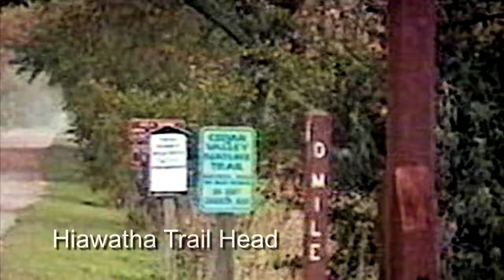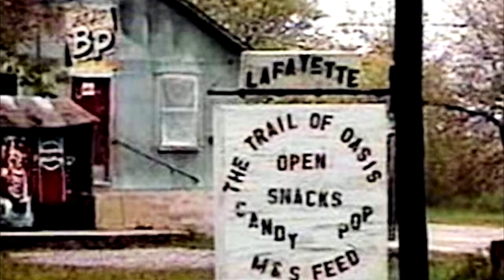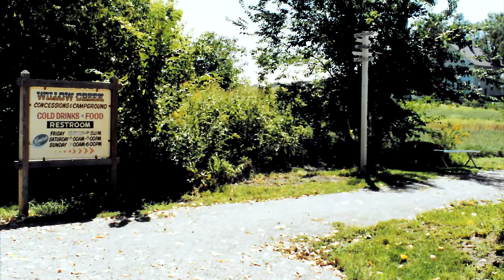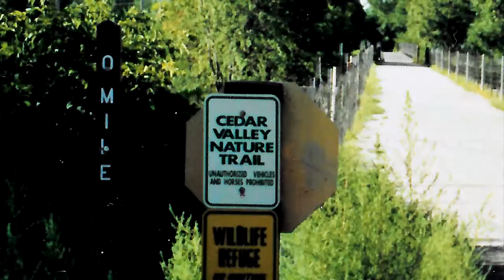Cedar Valley Nature Trail Song (from 1997)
The song is accompanied by old photos and video captures from the trail. Includes one picture from the intentional blockage.